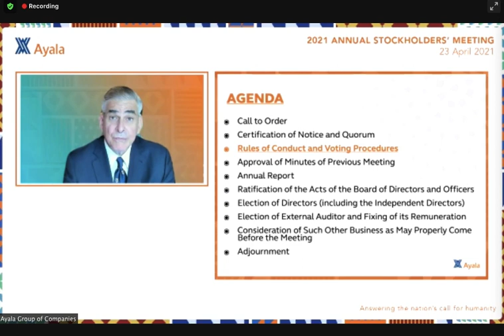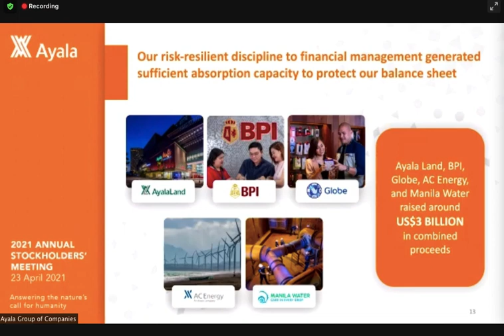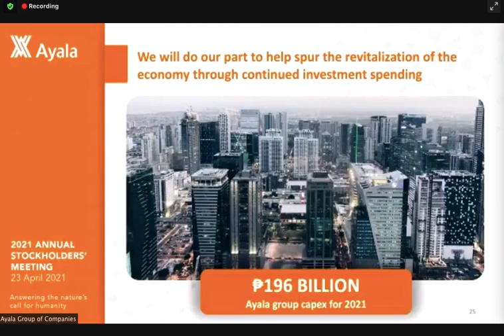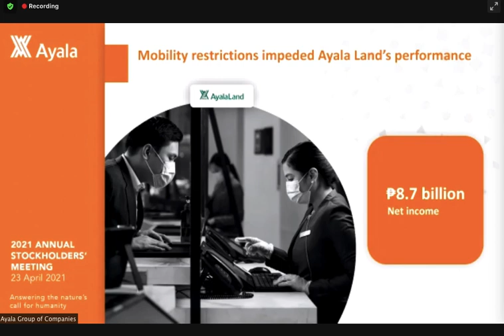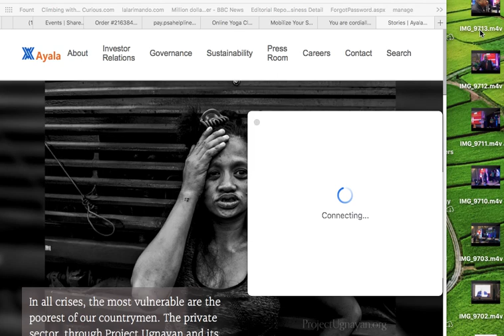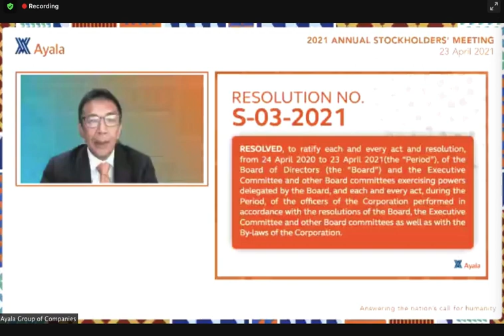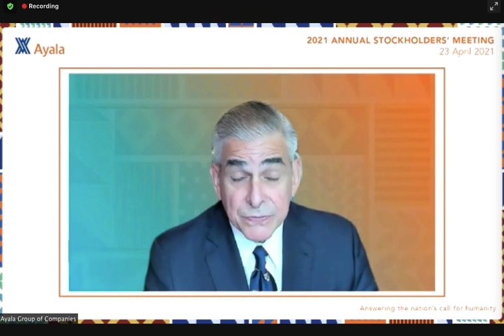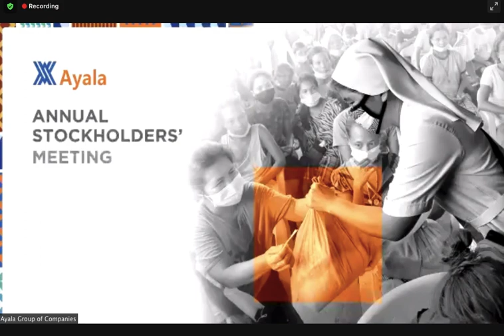Ayala Corp 2021 virtual annual stockholders meeting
April 23, 2021 via Zoom

Transcript of outgoing CEO Jaime Zobel de Ayala's speech for his mentor Xavier Loinaz is available